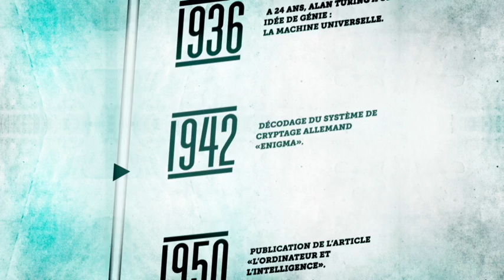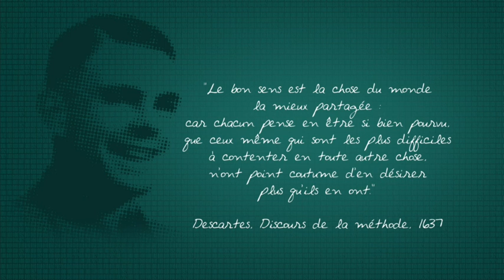Inria - Alan Turing aurait 100 ans : témoignage de Nazim Fatès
En cette année en l'honneur de Turing, Nazim Fatès, chercheur Inria dans l'équipe MaIA, nous fait part de son admiration pour le travail d'Alan Turing. L'oeuvre de ce dernier déborde le strict cadre des mathématiques et touche aujourd'hui chacun d'entre nous à travers l'omniprésence de l'informatique dans nos usages quotidiens. Cette œuvre est ici resituée comme l'héritage d'une longue chaîne de pensée qui part de la méthode de Descartes pour aboutir à la "machine universelle".